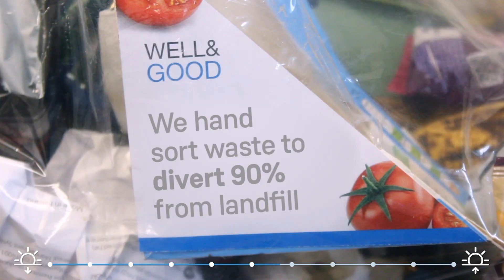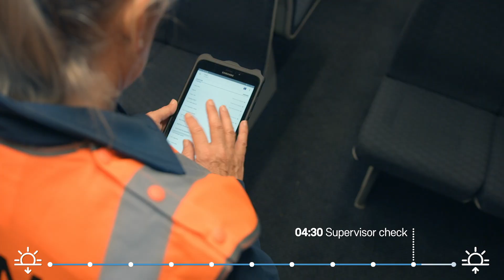SWR | Meet our Train Presentation Team